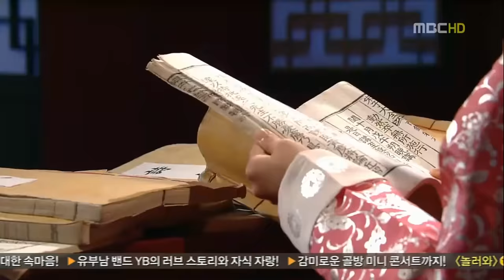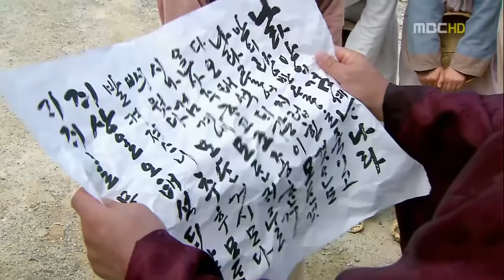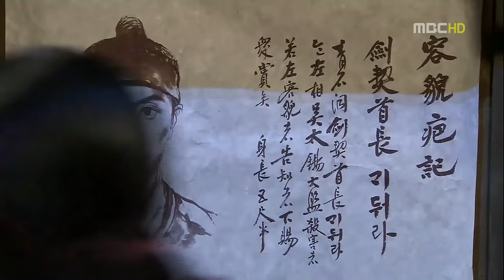PART 7 | KISAH CINTA RAJA SUKJONG DENGAN PELAYAN ISTANA CHOE SUK BIN - ALUR FILM KOREA KERAJAAN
Tonton bagian 1,2,3,4,5,6 sampai selesai ya, biar lebih paham alur film nya.